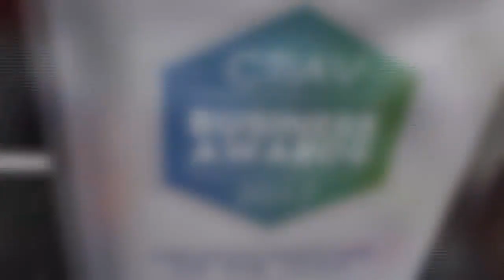The Nova Bravo Caravan Never Disappoints @ Sydney RV Group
About Sydney RV Group
Penrith Super Centre - Open 7 Days - It's All Here!
Our Sydney RV Group team is dedicated to helping people enjoy the special Lifestyle that a Motorhome or Caravan offers. We aim to make buying and owning your RV an absolute pleasure and can't wait to help you with every stage of your RV journey.
The Sydney RV Group was founded by Proprietor Jeremy Pearce. His engineering background initially led him to become Service Director in Europe's largest Motorhome retailer for a period of over 10 years.
Servicing 6000 units a year and controlling a team of 50 employees in the After-sales Department resulted in him accumulating a vast knowledge of Motorhomes and customer requirements.
Since starting the business it has gone from strength to strength and now stocks over 250 New & Used Motorhomes & Caravans, including all of the latest models from 6 leading manufacturers.

The Sydney RV Group achieved a further milestone in their history by winning the MTA NSW Dealer of the Year award beating over 5000 Motor Traders Association members. Since then we have also been awarded the Winnebago Dealer of the Year and the Winnebago Service Dealer of the Year. the CCIA (Caravan Camping Industry Association) Awards Of Excellence: Best Dealer / Retailer / Wholesaler - Sydney Region, NSW Young Achiever Of The Year  & The Prestigious BEST OF THE BEST NSW TRADE. 2015 Sydney RV Group were delighted to be awarded Best Dealer/Retailer/Wholesaler in Sydney for the second year running at the NSW Caravan & Camping Industry Association Awards of Excellence.

We are located conveniently close to all major motorways and we buy and sell vehicles across the whole of Australia and to many overseas Visitors and welcome trades.
We set out to give you a highly personal service that goes beyond just satisfying you. We want to be the best company you have dealt with EVER.
Our New Motorhomes & Caravans can be bought from our large range of stock or specially ordered - allowing you to choose the specification and ideal layout to best suite your needs, and we always have a good range of used Campervans and Motorhomes to suit different budgets.
Experience this fantastic lifestyle for yourself, Trades are welcome and we offer Fast, Easy Finance on site.
Contact our Penrith Super Centre today: 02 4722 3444